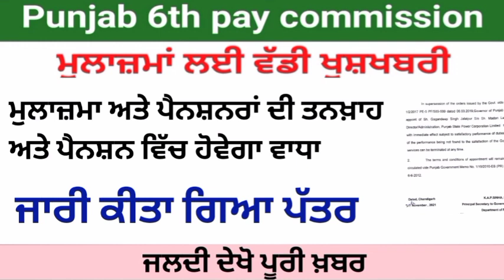6th pay commission Latest Update ,breaking News, Punjab 6th pay commission News,punjab latest update